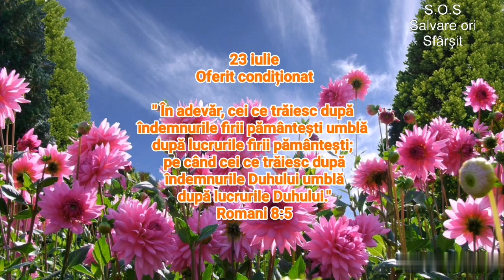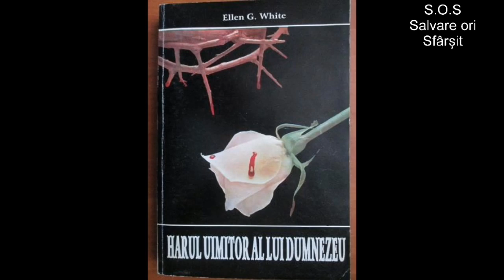23 iulie. Oferit condiționat.(audio)